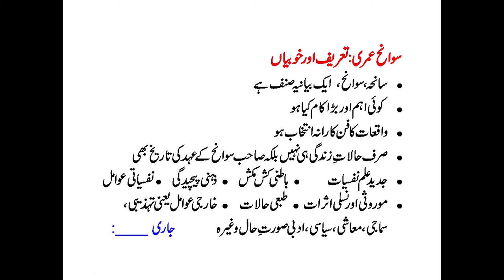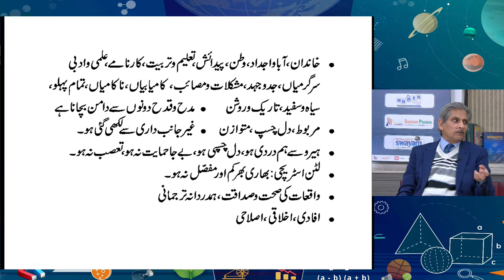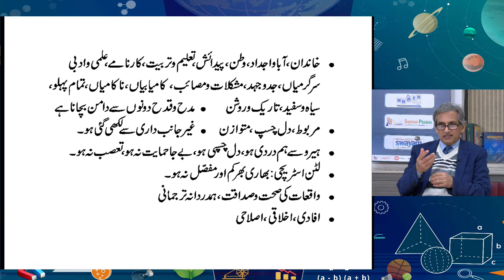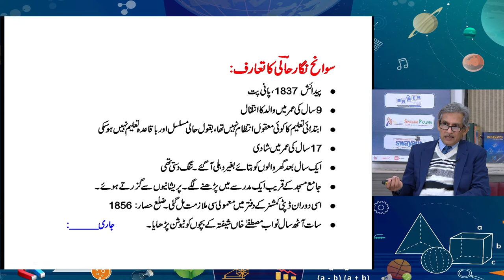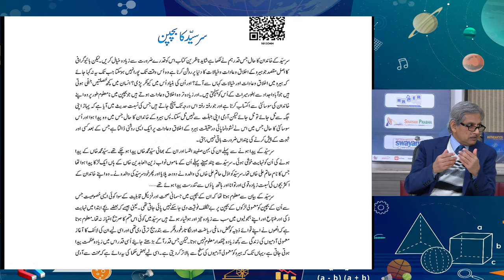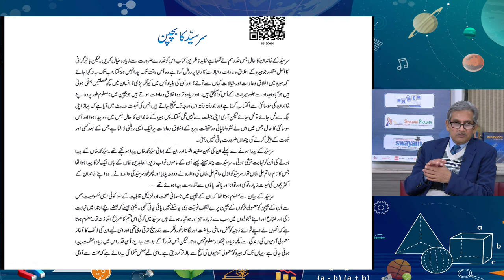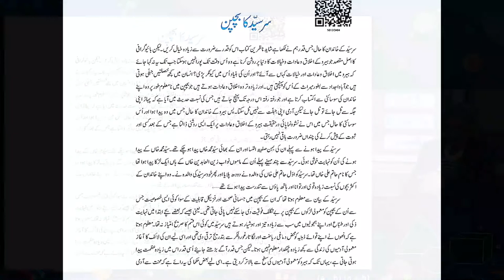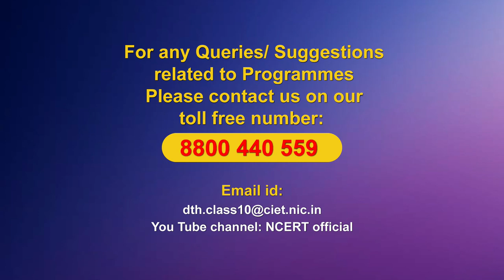Live Interaction on PMeVIDYA : Sir Syed Ka Bachpan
Sir Syed Ka Bachpan
Subject : Language- Urdu     Class- X

Sahyog Session
Mon-Fri                                             5-5.30pm

The programs can be viewed on:
1. DD Free dish channel #128
2. Zee Dish TV Channel #950
3. Tata Sky Channel #756
4. Airtel TV Channel #440
5. Videocon Channel #477
6. Jio TV App
7. ‘NCERT OFFICIAL’ YouTube Channel
3. SWAYAM Prabha App
4. ePathshala Kishore Manch App
5. Social Media Platforms of CIET & NCERT (YouTube, Facebook, Twitter, WhatsApp, Telegram)